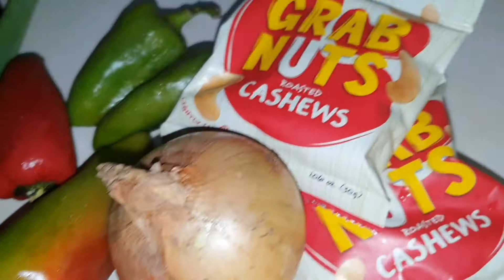chicken with cashew nuts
madali lang ang pagluluto, kayang kaya sa bulsa at sa simpleng cooking talent lang ang kailangan.

ingredients
1kl chicken breast
1cup corn starch
1/3cup souysauce
3 tablespoons of vinegar
2tbs oyster sauce
1tsp salt
1tsp pepper
1rsp chilli flakes/fresh chilli
4cloves garlic
3pcs bell pepper
onion leaves
1 big white onion
2packs oishi grab nuts cashew